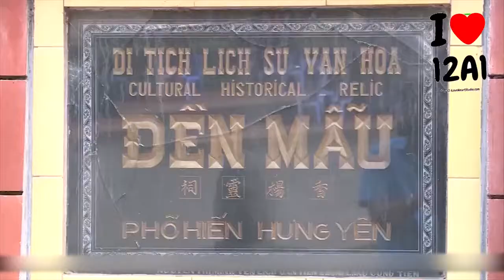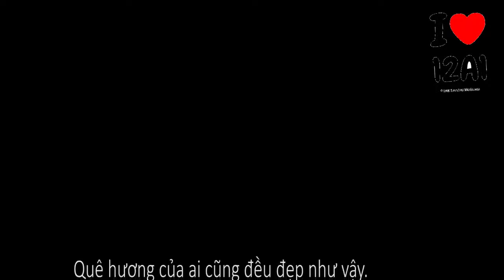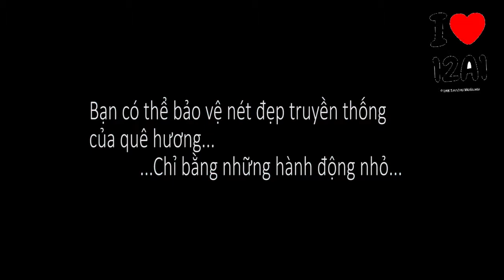THVN2017 MS 501 Di tích Đền Mẫu Hưng Yên